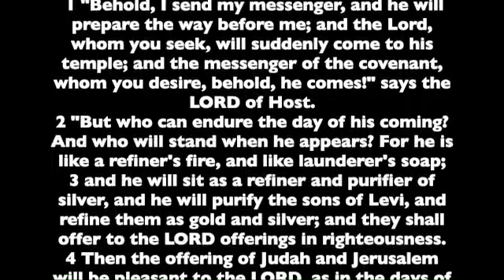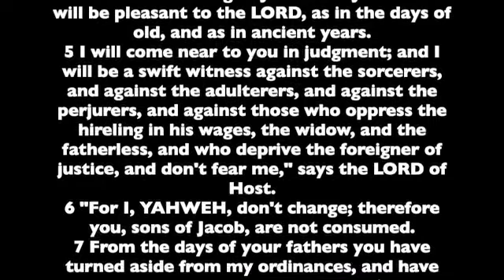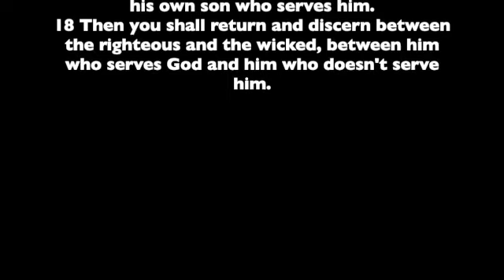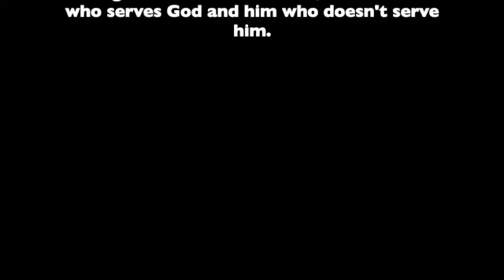Malachi 3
Chapter 3 of the Book of the Prophet Malachi . Read from the the World English Bible version. This is a public domain version based on the 1901 American Standard Version.